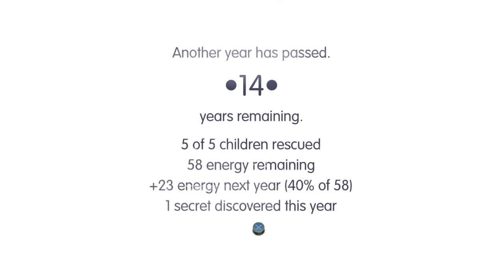Road Not Taken - PS4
Забавная головоломка. Бегаем по лесу и спасаем детей.